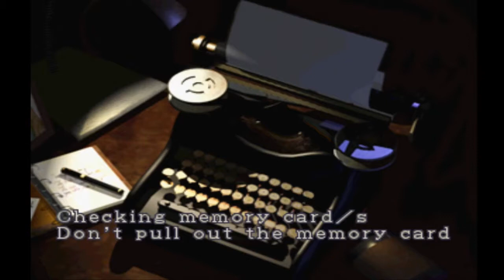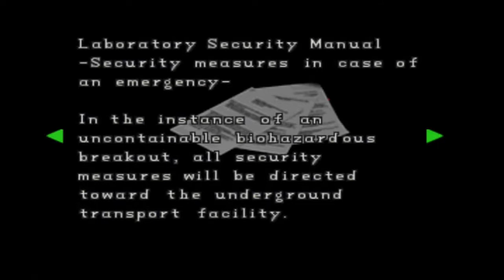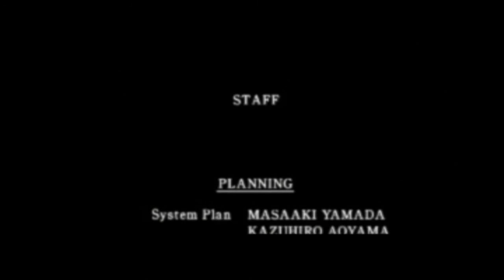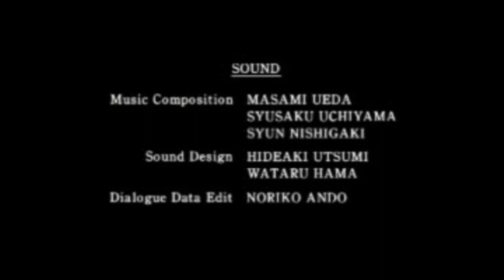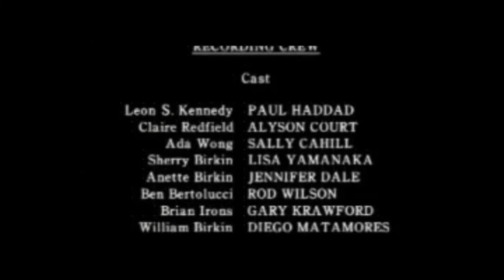Resident Evil 2 - CLAIRE B (Part 2 of 2)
Sony PlayStation, played on Sony PlayStation 3
Played by Chrono Critic
Recorded on May 22, 2018 under the title "Claire meets the Tyrant"